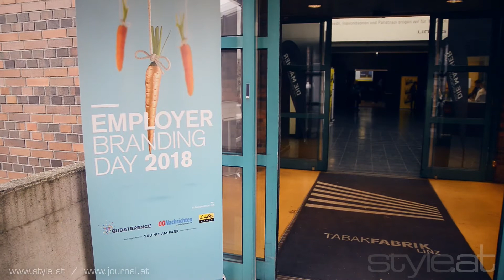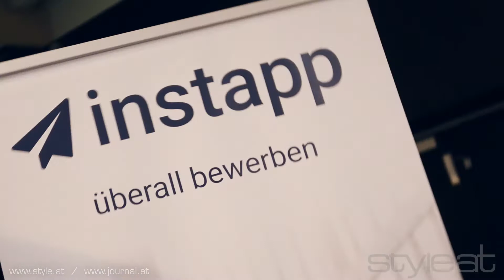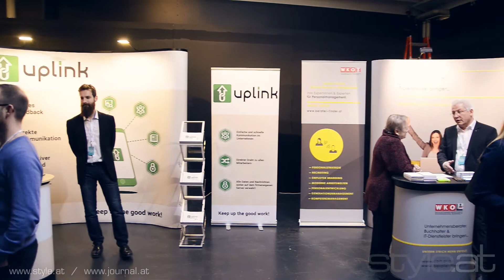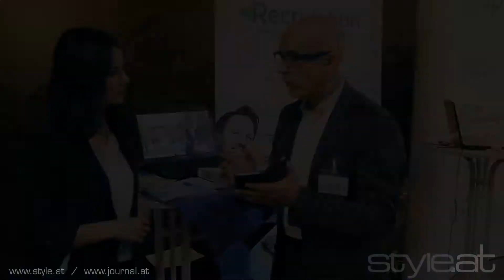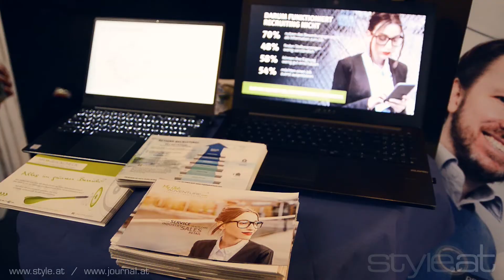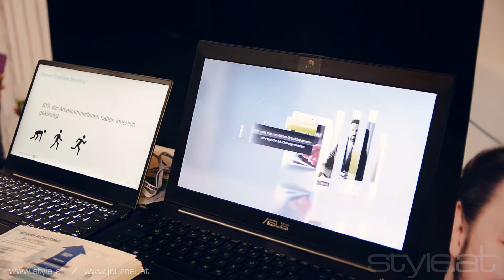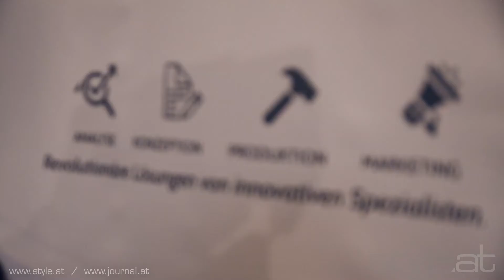Employer Branding Day 2018 in Linz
Der erste Employerbrandingday in der Tabakfabrik Linz war ein voller Erfolg. Die Konferenz hat die Themen Employer-Branding und HR so spannend aufbereitet, dass fast 300 Besucher zur Veranstaltung kamen. Zahlreiche Aussteller haben im Messe-Bereich Neuheiten vorgestellt, so etwa wurde erstmals die Recrutation-Experten-Kooperation in der Öffentlichkeit gezeigt.